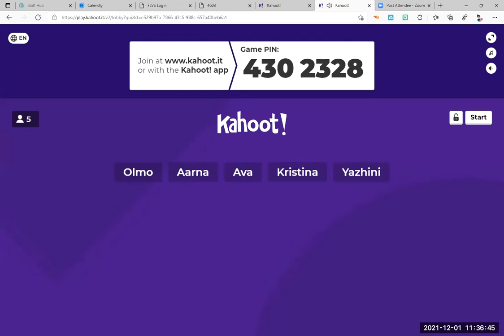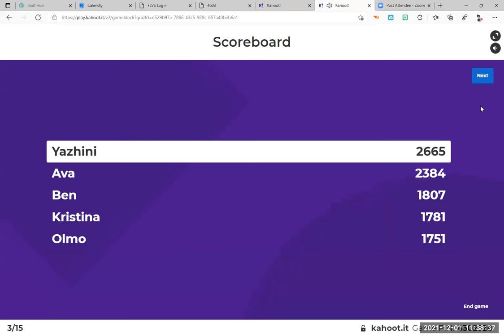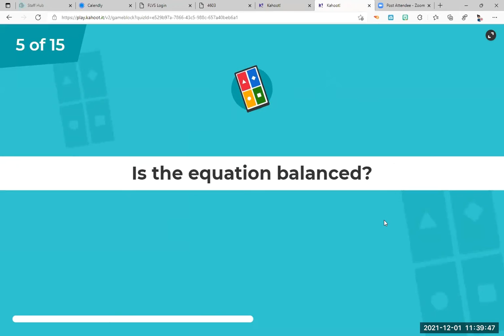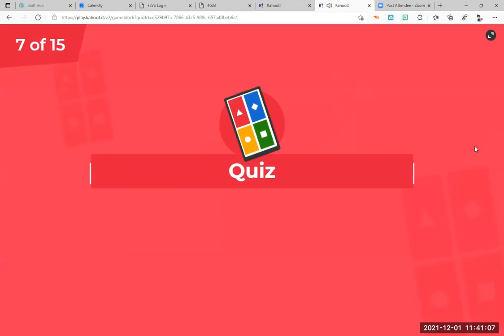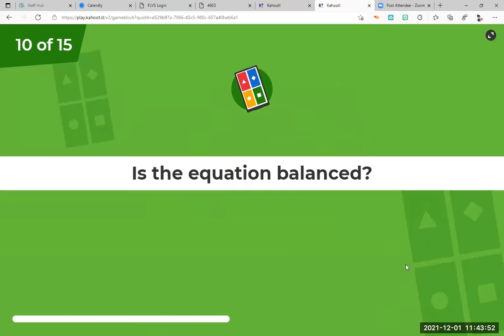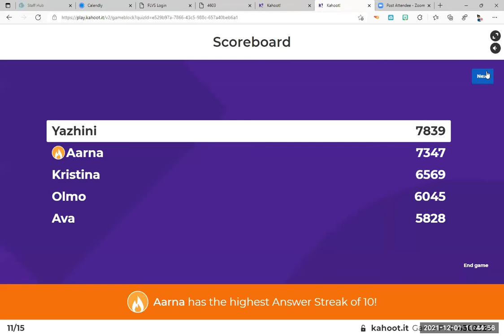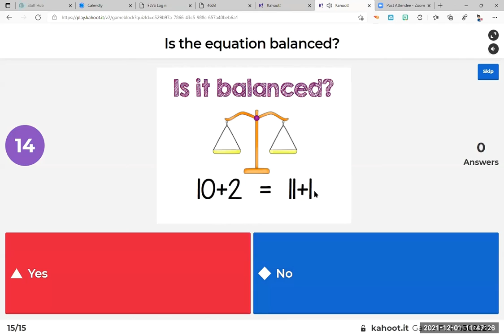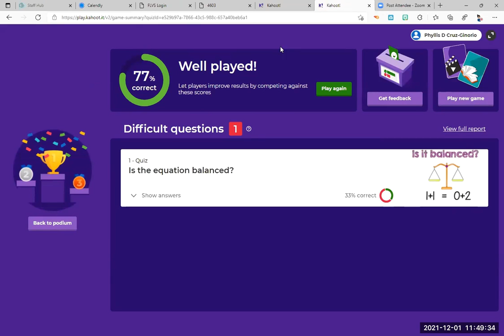Math Group Two 12-1-21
Math Small Group Two  12/1/21  We are learning to recognize true and false equations, understand the meaning of the equal sign, and find the missing addend to make both sides of an equation equal!